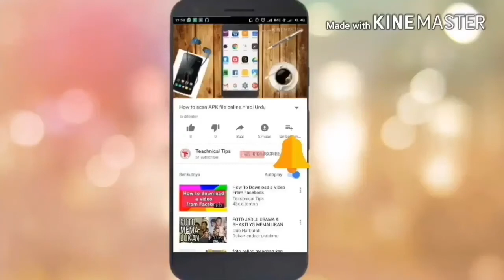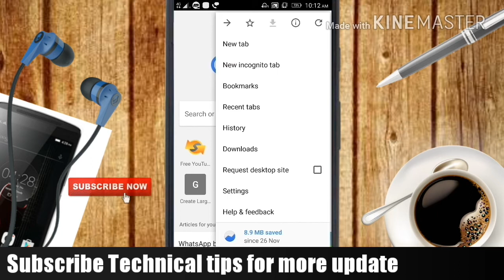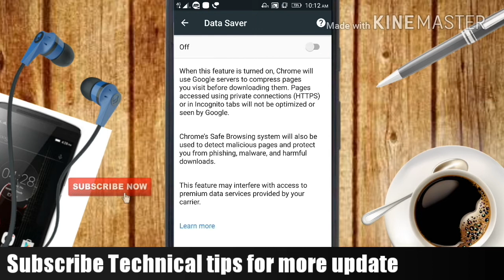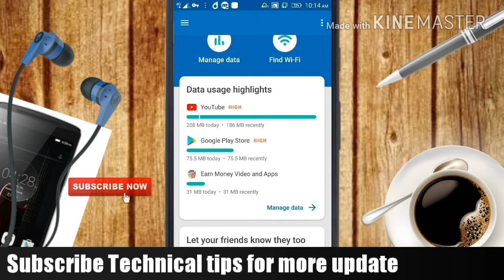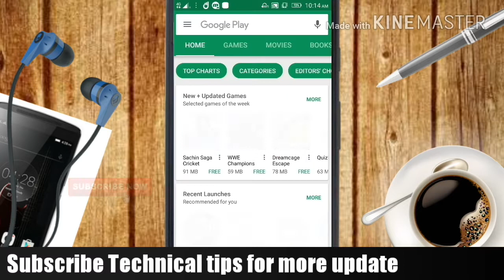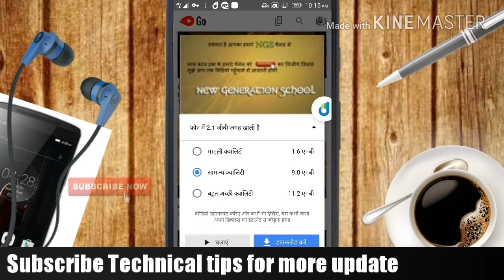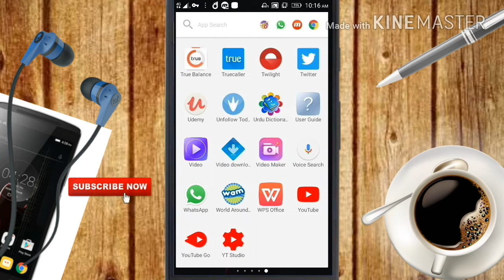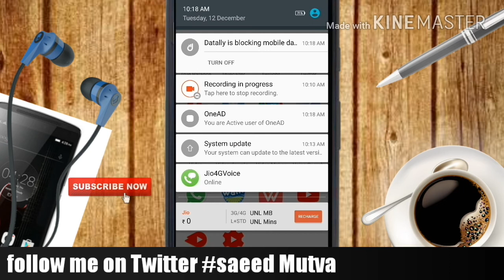Top 4 data saving tricks for Android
Dust AP is video me dekhe ge ke kaise Android phone me data bachate hai